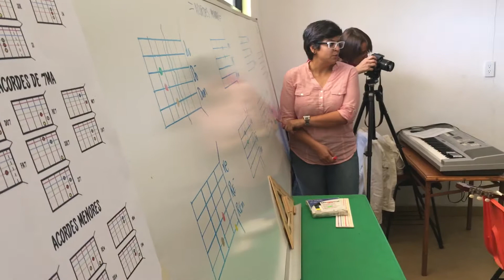Recuerdos de México - "Agradecer" (2)